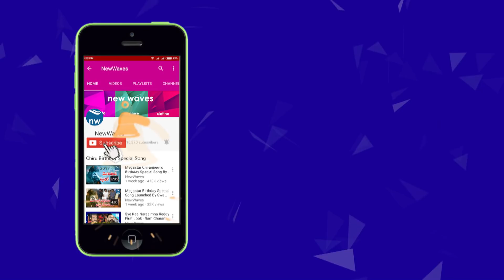Enthavaralaina Movie Trailer | Guru Chendepalli | 2019 Latest Telugu Trailers | New Waves